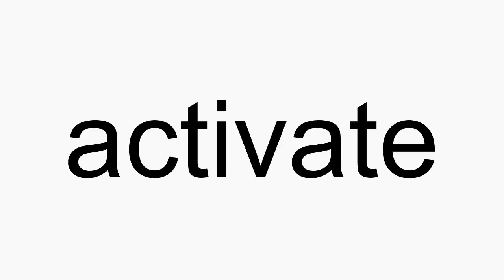How to pronounce activate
activate American English pronunciation. How to pronounce activate correctly. How to say activate in proper American English.